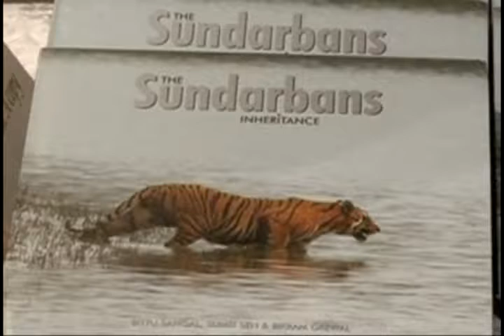Bittu Sahgal in conversation with Gaurav Chakrabarty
An Author’s Afternoon featuring Bittu Sahgal on 10th February 2014 at Taj Bengal, Kolkata, was presented by Shree Cement and organised by Prabha Khaitan Foundation. He was in conversation with actor and wildlife enthusiast Gaurav Chakrabarty.
Bittu Sahgal is a wildlife conservationist and founder of two magazines – Sancturay Asia and Cub. He talked about his new book Sundarban Inheritance where he dealt with the myths of man eaters and the effects of climate change. He founded “Kids for Tigers” a mass contact programme that reaches out to children across 15 cities of India. Through “Kids of Tigers” he wishes to convey that “The Tiger will only be saved if its forests are saved. By saving these forests, India protects 600 of its purest rivers.”
He said that the Sundarban Inheritance “… was born of an inner desire to present, in as justifiable a manner as possible, the absolute magic and the value and the worth of a place that, from time immemorial, seems to be written off as pestilence.” The fragile ecosystem of this area that houses the tigers, human beings and many other flora and fauna is under the threat of climate change that will bring in destruction if something is not done right away.